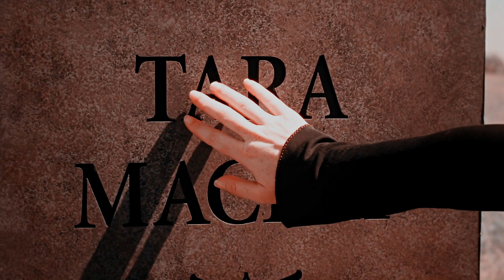multicouples lgbtq+ | what is love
This is the third video I submitted to the OML/ClexaCon contest back in November and I wanted to share it with all of you :)

Waverly & Nicole - Wynonna Earp
Petra & Jr - Jane the Virgin
Root & Shaw - Person of Interest
Rue & Jules - Euphoria
Casey & Izzie - Atypical
Callie & Arizona - Grey’s Anatomy
Maze & Eve - Lucifer
Alex & Piper - Orange is The New Black
Nomi & Amanita - Sense8
Emily & Sue - Emily Dickinson
Clarke & Lexa - The 100
Tara & Willow - Buff the Vampire Slayer
Kat & Adena - The Bold Type
Alex & Maggie - Supergirl
Kara & Lena - Supergirl
Ava & Sara - Legends of Tomorrow
Freya & Keelin - The Originals
Annalise & Eve - How to Get Away with Murder
Cosima & Delphine - Orphan Black
Lorna & Nicky - Orange is The New Black
Anissa & Grace - Black Lightning

• Song: What is love by New Found Land
• Coloring: SunnyVids